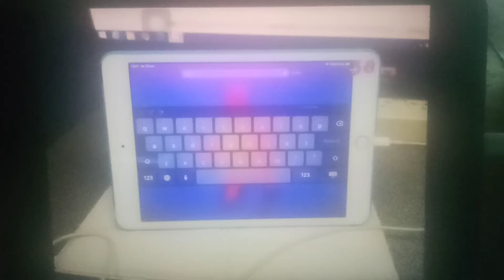ถาม-ตอบปัญหาiPhone